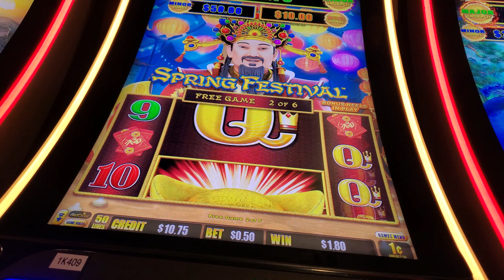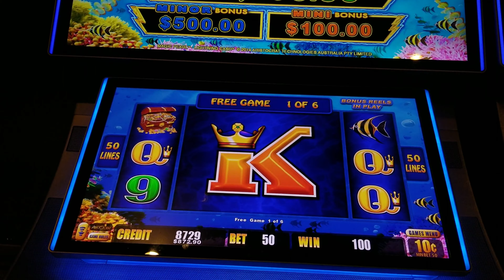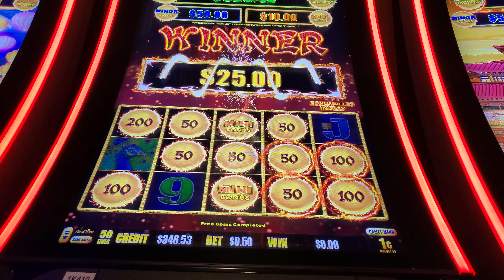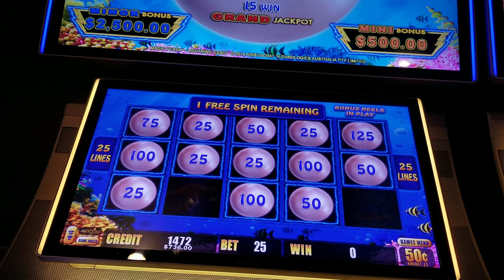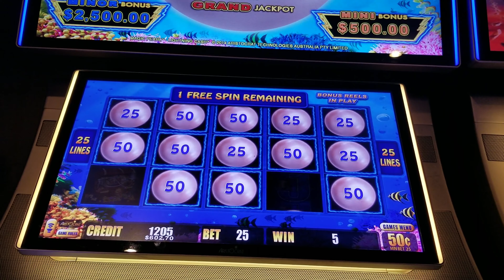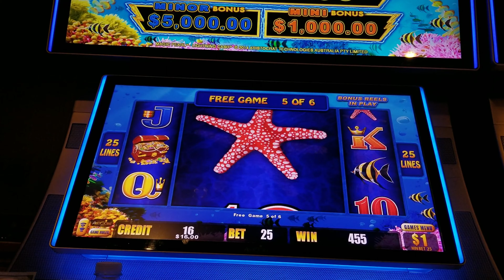Dragon Link Lighting Link Magic Pearl Peacock Princess & Spring Festival Slot Machine Session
Recent Session with the following Slot Machine Bonuses

Dragon Link
Lightning Link
Magic Pearl
Peacock Princess
Spring Festival